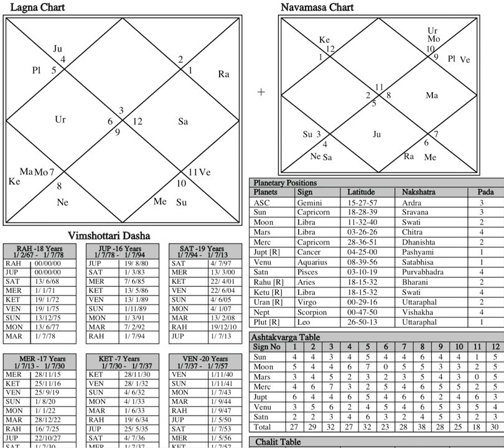How powerful is your Saturn? - OMG Astrology Secrets 221